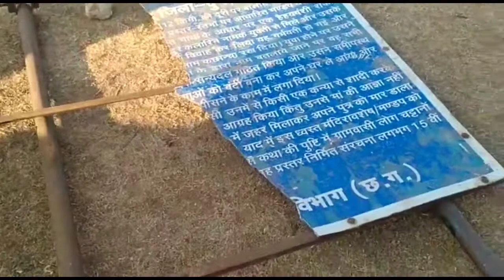A visit to Sorar, Balod (Machi of Bahadur Kalarin)